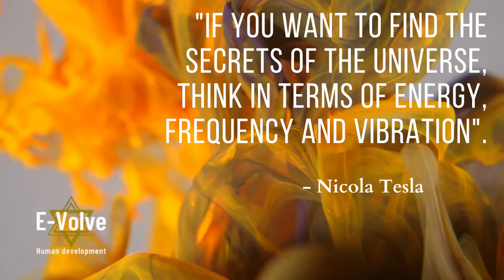432Hz Healing Frequency - Deep Relax | Raise Positive Vibrations | Nature | Meditation | DNA Repair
The frequency 432 Hz is said to be mathematically consistent with the patterns of the universe. Some studies argue that tuning to 432hz vibrates with the golden mean of the PHI universe and unifies the properties of light, time, space, matter, gravity and magnetism with biology, DNA code and consciousness

When our atoms and DNA begin to resonate in harmony with the spiral pattern of nature, it is said that our sense of connection to nature is magnified. The number 432 is also reflected in the relationships between the Sun, Earth and Moon, as well as the precision of the equinoxes, the Great Pyramid of Egypt, Stonehenge, the Yantra Sri among many other sacred places.

In nature this frequency occurs by itself, for example, 8hz is the frequency of the calls emitted by the dolphins that vibrate at a distance of 16 km from their point of emission.

Each organ in our body vibrates at a different frequency and it has been experienced and proven that listening to music at 432hz can heal, this by balancing the vibration of our body.

For best effects listen for at least seven days